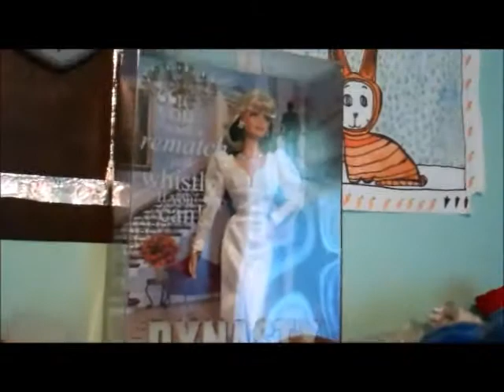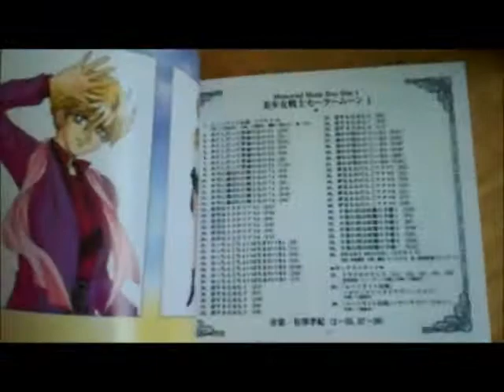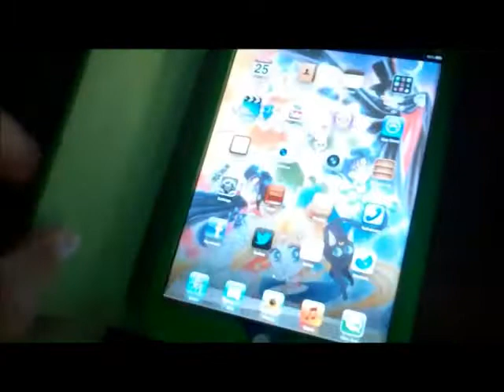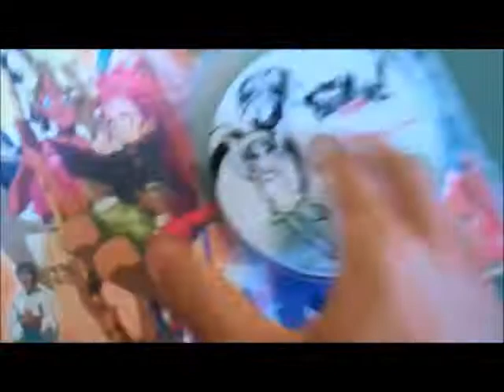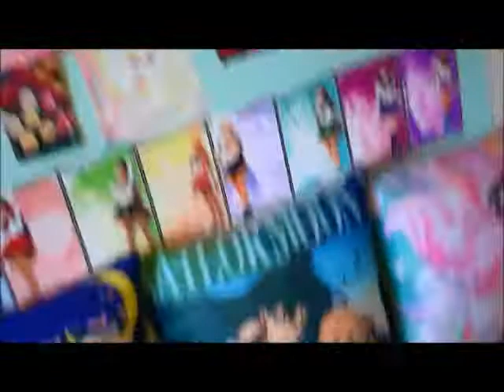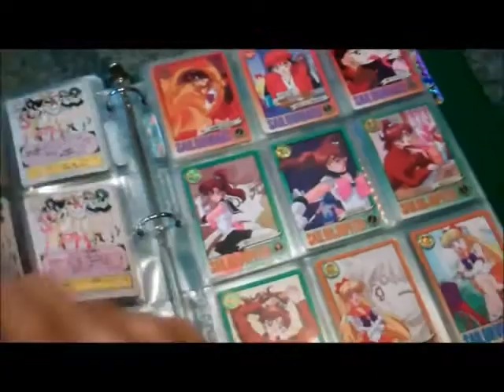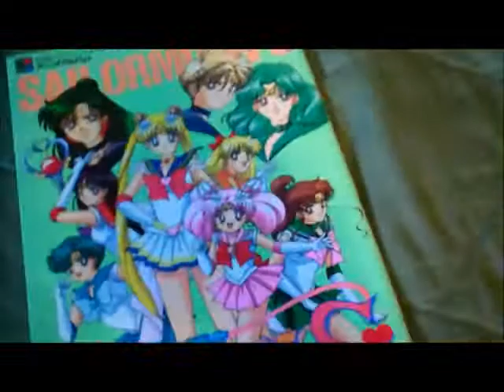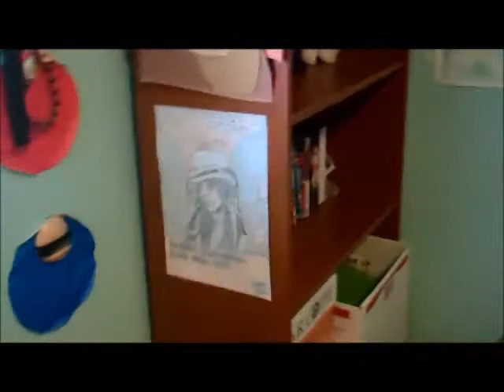Over Albert Tour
Tour of my room